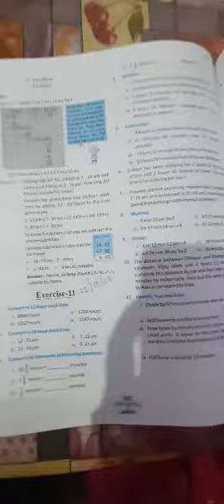Time class 5th 22/9/21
Time Ex 11